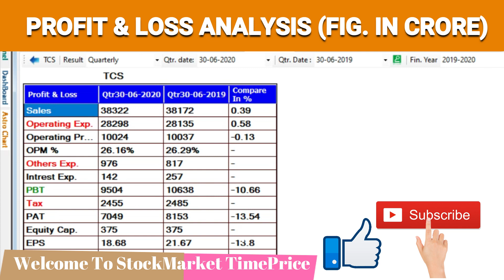TCS RESULT Q1 2020 🔥 TCS Q1 FY 20-21 RESULT | TCS SHARE NEWS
TCS RESULT Q1 2020
TCS Q1 FY 20-21 RESULT
TCS SHARE NEWS

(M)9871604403